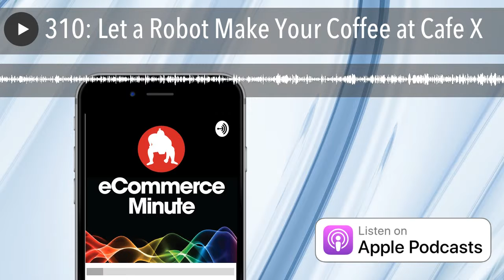310: Let a Robot Make Your Coffee at Cafe X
The Cafe X concept identifies and remedies the pain points of the coffee buying experience and then using robotics and automation to solve those issues.